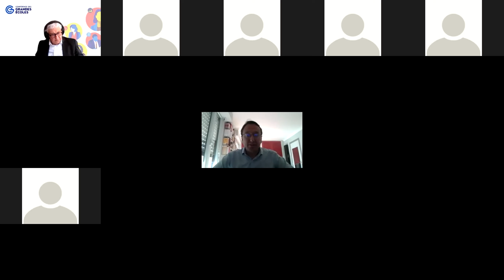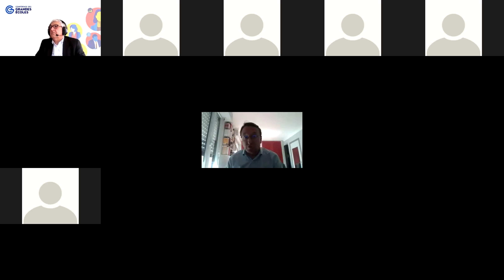Colloque FTLV 2021 : Numérique et formation tout au long de la vie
Colloque CGE 2021 - Formation tout au long de la vie : pour ne jamais cesser d’apprendre

Numérique et formation tout au long de la vie par Mathieu Weill, chef de service à l’économie numérique, direction générale des entreprises, ministère de l’Économie et des finances